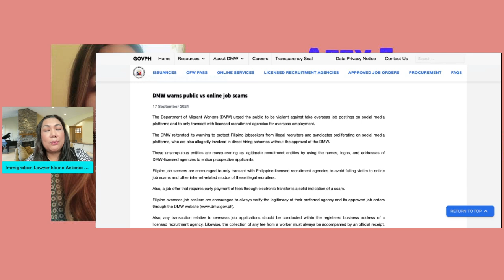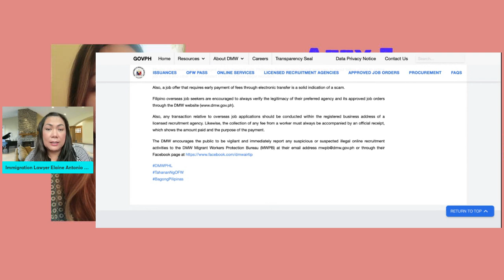Atty E answers your questions_October 18 2024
Atty Elaine Bordeaux is a practicing immigration lawyer in the US. Thank you.